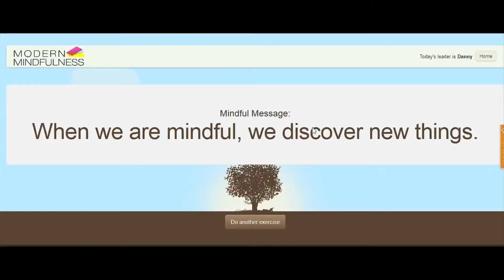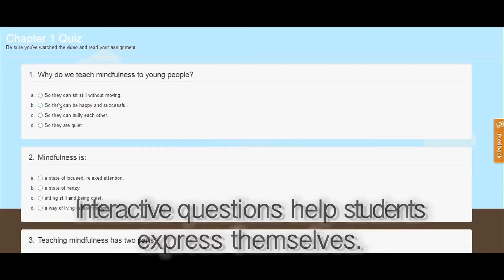Kickstarter 9 3